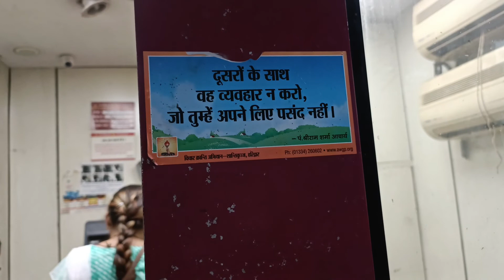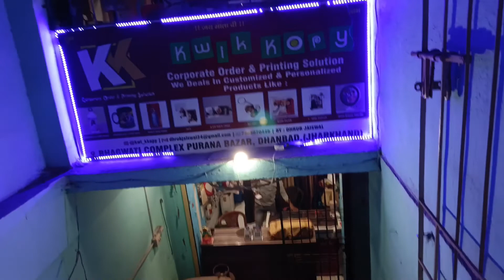Dhanbad cheapest market purana bazar !! Yaha sab kuch mil jata hai 😊😁😇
Dhanbad cheapest market! ! Yaha sab kuch cheapest price Mai starting rs 50!! 😇😊vlog